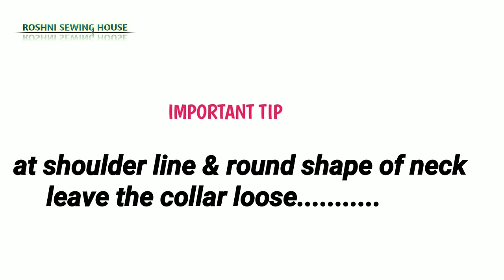कॉलर लगाने का सही तरीका /How To Make Collar Neck for Beginners/NECK DESIGN /Step by Step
MUST WATCH MY NECK DESIGNS VIDEO